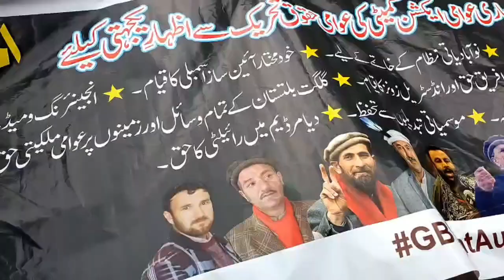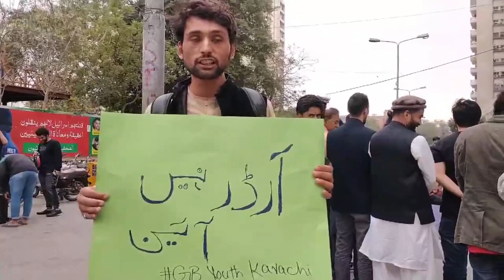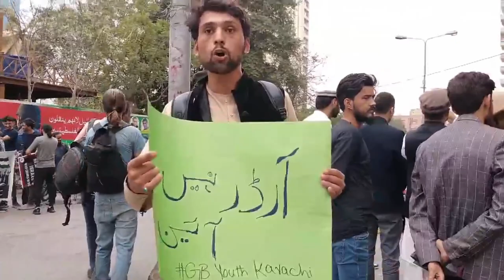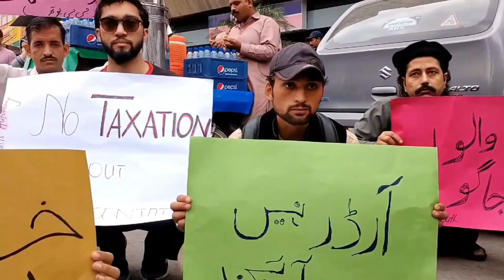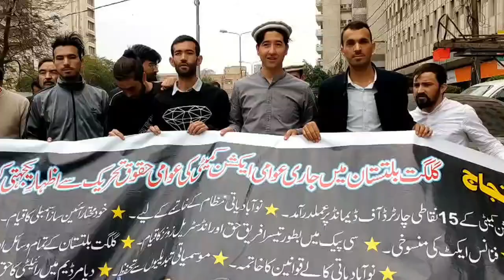Press Club Karachi to show solidarity with the ongoing public rights movement in Gilgit-Baltistan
The people of Gilgit-Baltistan living in Karachi today protested in front of the Press Club Karachi to show solidarity with the ongoing public rights movement in Gilgit-Baltistan
کراچی
گلگت بلتستان میں جاری عوامی حقوق کی تحریک کے ساتھ اظہار یکجہتی کیلئے آج کراچی میں مقیم گلگت بلتستان کے لوگوں نے پریس کلب کراچی کے سامنے احتجاج کیا۔